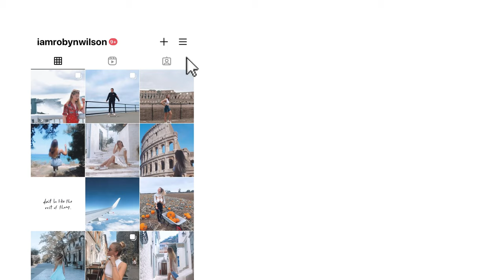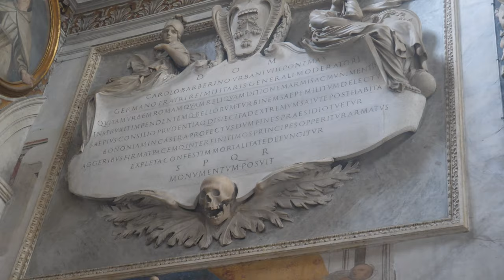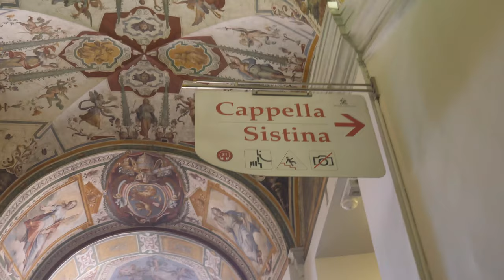ROME VLOG | COLOSSEUM, VATICAN CITY & ROMAN FORUM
I'm sorry this is a short one and there's not much talking, I lost most of my footage from Rome when my hard drive corrupt :(( but this was a super fun trip lats year, we even stayed in the hotel from American Assassin???!

SOCIALS -